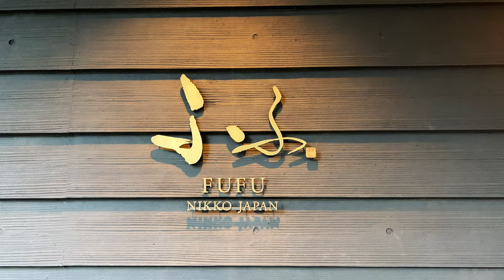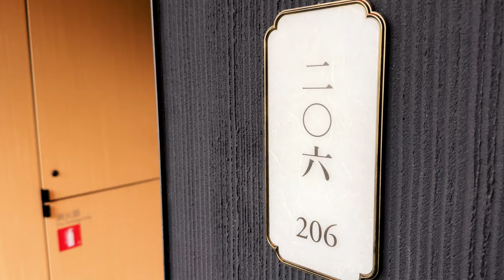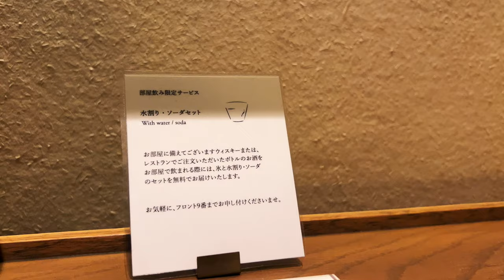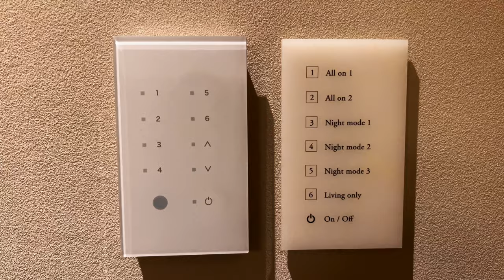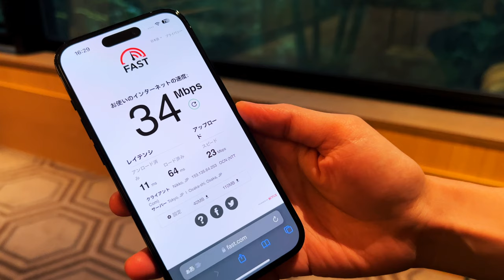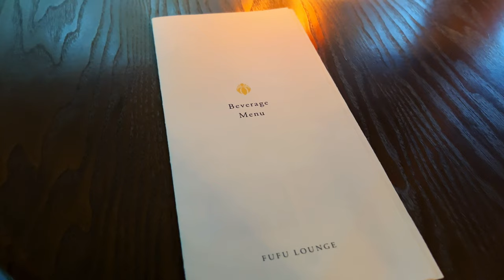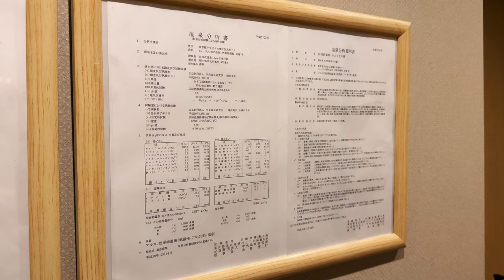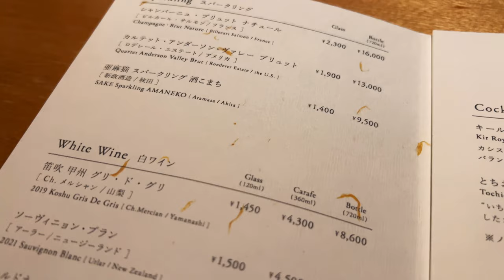【日光旅館】全室温泉付きのスイートルーム＠ふふ日光 | Nikko trip #2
ふふ日光の詳細レビューです。
秋を感じられる和食と温泉で癒される最高の時間でした。
日光東照宮へもアクセスがいいおすすめのお宿です。

部屋に温泉があると、ずっとお部屋にいたくなっちゃいますね♨️

ムートン

▼日光旅行 in 2022
奥日光でアフタヌーンティーと温泉＠ザ・リッツ・カールトン日光 | Fall Nikko trip

▼ふふ日光
コンフォートスイート
栃木県日光市本町1573-8

▼Chapter
0:00 オープニング
0:13 ふふ日光の紹介
1:26 ラウンジでチェックイン
2:08 お部屋へ
3:18 ルームツアー
11:17 部屋の温泉🍺
12:19 ふふラウンジのフリードリンク
13:33 大浴場の温泉へ
15:30 夕食　秋の特選献立
21:22 寝る準備
22:42 朝のお散歩と大浴場
23:47 和朝食
15:45 ウェルカムスイーツ
26:38 エンディング

ホテルステイ、アフタヌーンティー、ゆったり旅行、お食事などの心地よい時間を共有します。
お届けするのは、東京都内在住のムートンとピギーです。

ムートン：冒険とリラックスを愛するナレーション担当。愛車はジムニー。
ピギー：一番好きな場所はベッド、目を離すとすぐサボる撮影担当。健康を意識して筋トレに励む。

・Arabesque No.1 in E major - Debussy
・Clair de Lune - Debussy
・The Girl with the Flaxen Hair - Debussy
・Reflets dans l'eau - Debussy
・Rhapsody in Blue - Gershwin
・Walzer Op.39-15 - Brahms
・I Got Rhythm - Gershwin